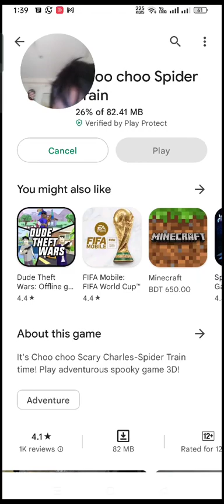police rage part 2